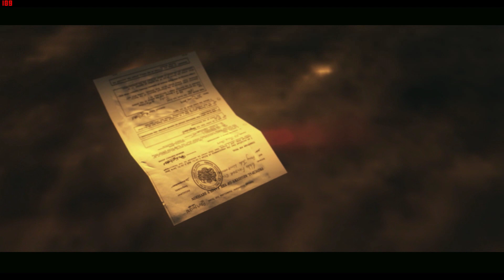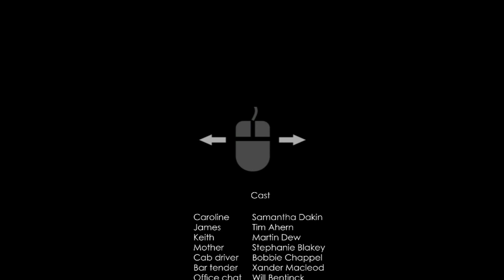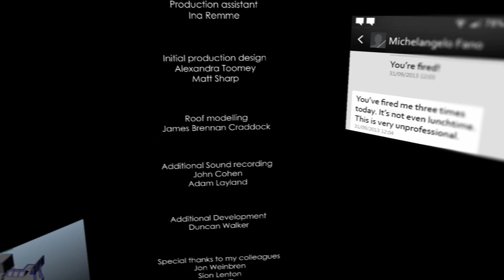4 PM [Первый взгляд]